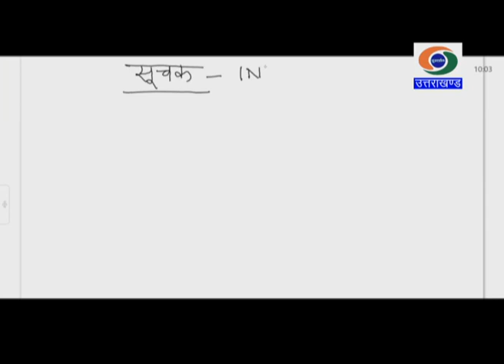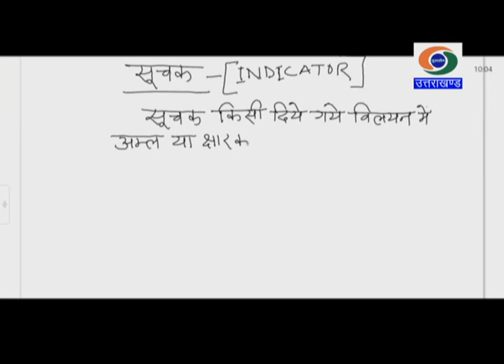कक्षा-10, विषय- विज्ञान (27.07.2020) ज्ञानदीप भाग-52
ज्ञानदीप भाग-52, कक्षा-10, विषय- विज्ञान 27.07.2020